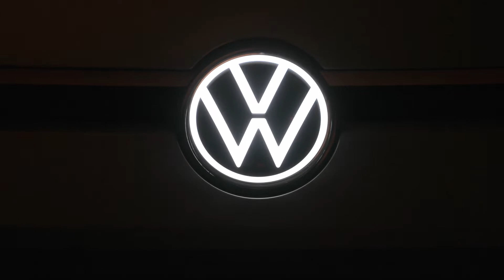Volkswagen ID. Aero, el futuro sedán eléctrico de la marca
Al presentar el prototipo del ID. AERO, Volkswagen ofrece un adelanto del modelo de alta gama de la familia ID.

El ID. AERO es el sexto miembro de la familia ID. después de los modelos ID.3, ID.4, ID.5 e ID.6, así como del icónico ID. Buzz

Un modelo dinámico, potente y con una óptima aerodinámica: con el estreno mundial del prototipo ID. AERO en China, Volkswagen presenta en primicia la primera berlina mundial totalmente eléctrica de la marca. Se prevé que la versión de serie para China salga al mercado durante el segundo semestre de 2023. Para ese año, Volkswagen también planea poner en marcha la producción de un modelo de serie europeo en la planta de Emden

El prototipo cuenta con una longitud de aproximadamente cinco metros y un diseño aerodinámico. Su techo de estilo coupé, con una elegante inclinación, ayuda a conseguir un coeficiente de arrastre de 0,23. La plataforma modular de propulsión eléctrica (MEB) de Volkswagen también permite incluir voladizos cortos, una larga distancia entre ejes y un interior excepcionalmente espacioso. El ID. AERO dispone de una potente batería de iones de litio con una capacidad energética de 77 kWh. Al combinar un accionamiento eficiente y unas excelentes propiedades aerodinámicas, el ID. AERO alcanza una autonomía de hasta 620 kilómetros (WLTP)5.

La ofensiva eléctrica en China: Mediante el prototipo del ID. AERO próximo a la producción, Volkswagen está acelerando su ofensiva eléctrica en China en el marco de su estrategia ACELERATE. Después de los modelos ID.32, ID.4 e ID.63, la versión de serie del ID. AERO ya será la cuarta serie de modelos totalmente eléctricos en China, cuyo lanzamiento al mercado está previsto para el segundo semestre de 2023. Habrá dos variantes, una para cada empresa conjunta de Volkswagen. Mediante la aplicación de su estrategia regional, Volkswagen aspira a convertirse en el principal proveedor de vehículos sostenibles en China.
Para el año 2030, se prevé que al menos uno de cada dos vehículos vendidos en este país sea eléctrico. Volkswagen está impulsando su ofensiva eléctrica en todo el mundo siguiendo su hoja de ruta «Way to Zero». En el futuro, la versión de serie del ID. AERO, el nuevo modelo de alta gama de la familia ID., se ofrecerá en todo el mundo, incluyendo China, y por supuesto, Europa y Norteamérica.

Diseño elegante caracterizado por la aerodinámica, la envolvente franja luminosa y el acabado metalizado. El diseño del ID. AERO traslada por primera vez el lenguaje de diseño de la familia ID. a una berlina del segmento para la clase media-alta. Las deportivas llantas bicolor de 22 pulgadas presentan un diseño en forma de turbina y están integradas en los pasos de rueda. Los clásicos tiradores de las puertas se han sustituido por superficies táctiles iluminadas que reducen aún más el arrastre aerodinámico.

El ID. AERO tiene un acabado del color «Azul Polar Light Blue Metalizado», un tono claro y metálico cuyos pigmentos colorantes crean destellos dorados cuando la luz incide sobre ellos. El techo del vehículo contrasta con la carrocería de color negro brillante.

La parte delantera se caracteriza por la típica estructura de panal de la familia ID. (“panal de abeja ID.”). El parachoques está dividido horizontalmente en dos partes y constituye un elemento distintivo del diseño del ID. AERO. Asimismo, otra característica inconfundible del ID. AERO es la fina franja luminosa, situada a ambos lados del logotipo iluminado de VW y por encima de los innovadores faros MATRIX LED IQ. LIGHT, que se extiende de la parte delantera hasta el guardabarros y los laterales del vehículo.

El ID. AERO demuestra la diversidad de la plataforma MEB. El ID. AERO demuestra que la plataforma MEB totalmente eléctrica de Volkswagen cuenta con una gran flexibilidad, ya que puede adaptarse a vehículos de diferentes formas y tamaños. Desde un crossover compacto hasta un SUV, pasando por un microbús o una espaciosa berlina, se puede recurrir a la MEB para la producción de vehículos de todos los segmentos. Con el ID. AERO, la MEB posibilita la llegada de la familia ID. al segmento de las berlinas para la clase media-alta. Además, la plataforma MEB aprovecha al máximo las posibilidades de la electromovilidad, que permite conseguir una gran autonomía, el nivel más alto de interconexión digital y realizar actualizaciones Over-the-Air.

Producción de la versión europea en la planta de Emden. Se prevé que la versión de serie del ID. AERO para Europa salga de la línea de producción de la planta de Emden en 2023. Gracias a la producción en serie de vehículos eléctricos, Emden se convertirá en una de las primeras plantas de este tipo de Volkswagen en Baja Sajonia y contribuirá significativamente a la electrificación de la gama de modelos, y consecuentemente, a la reducción de las emisiones de CO2 de toda la nueva flota de vehículos.